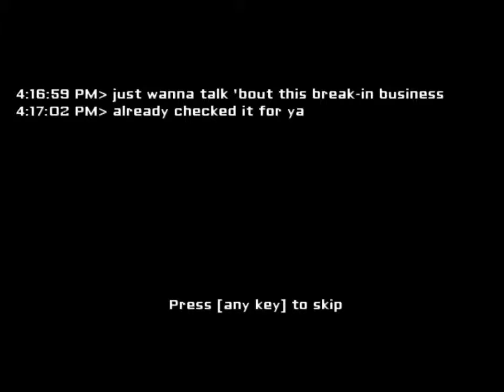EYES: Jeux Halloween #2 Partie 2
Aller bonne vidéo